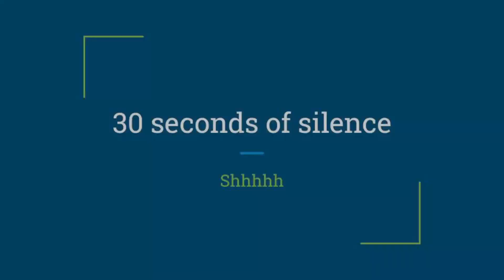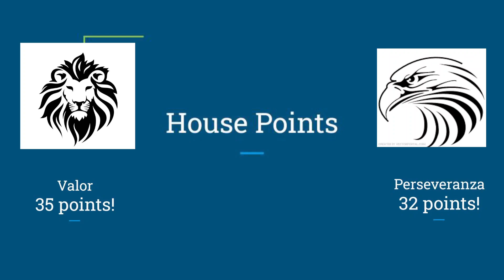Wright News: Thursday 4/27/23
No school for students Friday 4/28!

Students return on Monday 5/1!